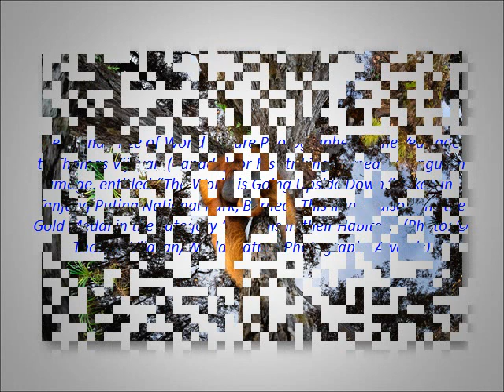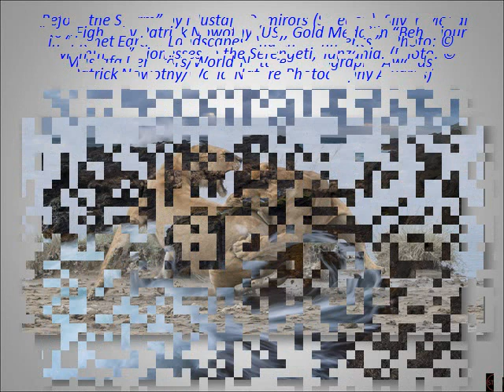Winners of the 2020 World Nature Photography Awards